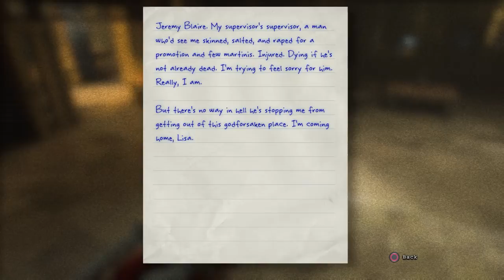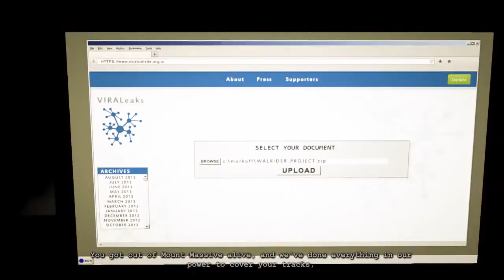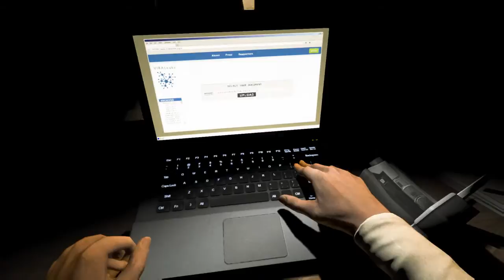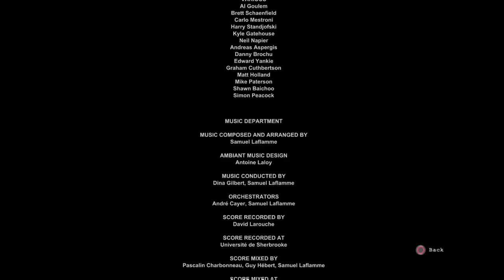Outlast Whistleblower - Part 11 Ending (The Coming Full Circle Finale)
Well that's it for this game everybody, hope you have enjoyed this as much as I have. See you in future videos